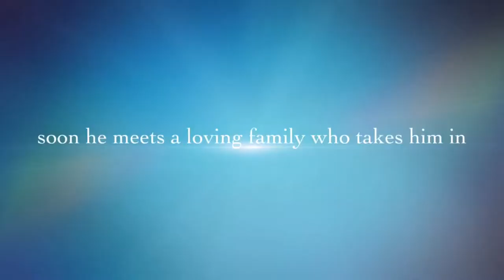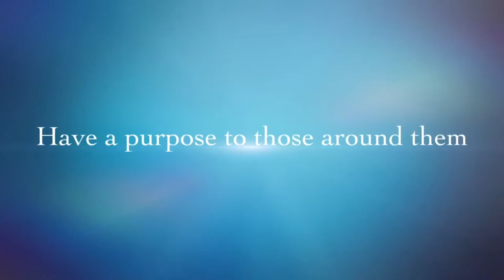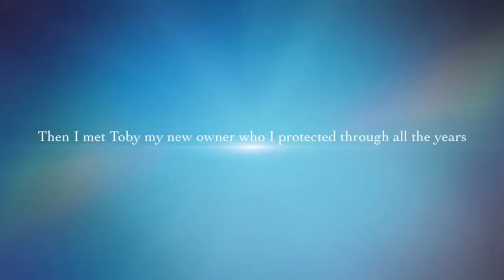A Dogs Purpose Book Trailer